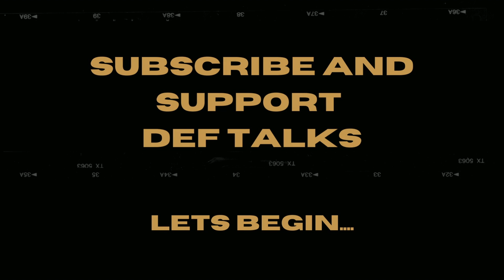Indian Stand on The Ukraine War. Opportunities and Threats. Lt Gen Ravi Shankar I Aadi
Jai Hind! Indian Stand on Ukraine War.As the Russian Invasion of Ukraine drags on into the third week and the violence levels increase, India may find itself in a bind as to how it must handle the situation. Indian Relations with Russia along with the world sanctions against Russia make it difficult for India to decide the course further. There are negotiations  taking place between Russia and Ukraine to find a solution and it shows an opportunity for India to increase its geopolitical stature. Indian defence reliance on Russian equipment presents a huge challenge.

Indian Stand on Ukraine War, russian invasion of ukraine, indian vote at UNSC, india russia relations, india russia defence deals, indian students in ukraine, operation ganga, will india support russia, will india mediate between russia and ukraine, CAATSA, s 400, ukraine war, russian bombing in ukraine, russia ukraine war ukraine russia war, ukraine war and india, will india buy oil from russia

LINKEDIN: DEF TALKS BY AADI ACHINT

Copyrights owned.